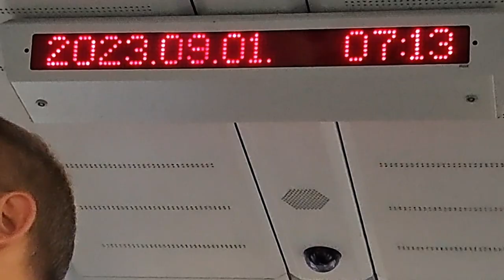Első nap a gimiben | sunshine vlog #1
Hogy más content is legyen, csináltam egy napi vlogocskát. Több ilyet is tervezek, remélem tetszik az ötlet^^